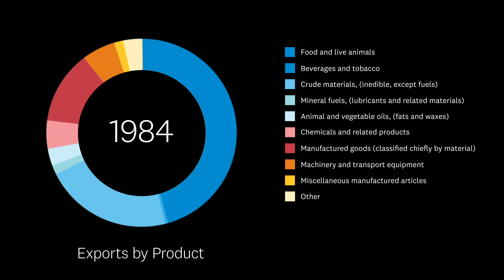Exports by Product NZ (1899–2019)